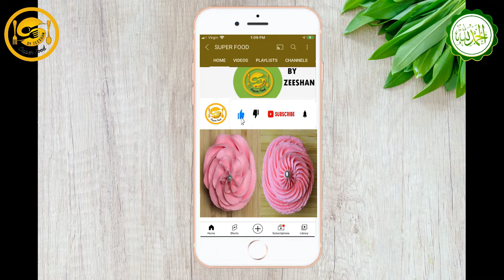Vanilla Buttercream Recipe | How To Make Perfect Buttercream At Home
ingredients:
butter: 300 gm
powdered sugar: 600 gm
vanilla extract: 2 tsp
double cream or milk: 1 tbsp